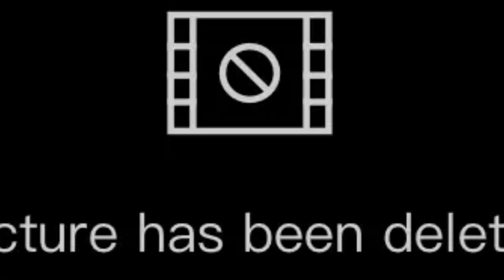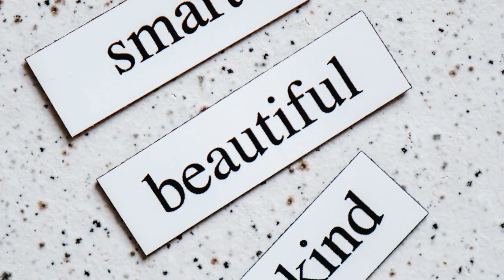Natural Mood Boosters: Strategies for Happiness and Motivation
For more help and therapy resources go to paigepradko.com

From a neurobiological perspective, your mood, level of motivation and happiness involve neurotransmitters, neuromodulators and hormones in your brain and body. I am going to discuss the 3 of most relevant ones here: Serotonin, Dopamine and Oxytocin.

The neurotransmitter, serotonin, helps us to be happy and regulate our mood and appetite and sleep.

The neuro modulator, dopamine, helps us feel motivation and pleasure among other things.

And, the hormone, Oxytocin helps us feel loved, bonded and connected to others.

Now there are other neurotransmitters, and modulators and hormones, but the three I mentioned are of central importance to maintaining our mood, motivation and overall happiness.

Here is a link to a hubermanlab podcast I mentioned that goes a bit deeper in the neurobiology of dopamine

Until next time...I will see you in session,

Paige

(Although Paige Pradko is a licensed psychotherapist, the views expressed on this video and this YouTube channel including comments or any related content should not be taken for medical, psychological or psychiatric advice. Always contact your physician and mental health provider before making any decisions related to your physical or mental health.)